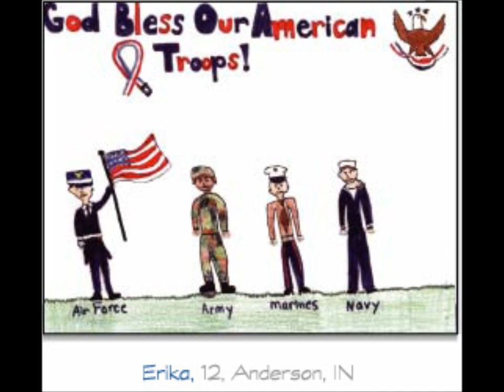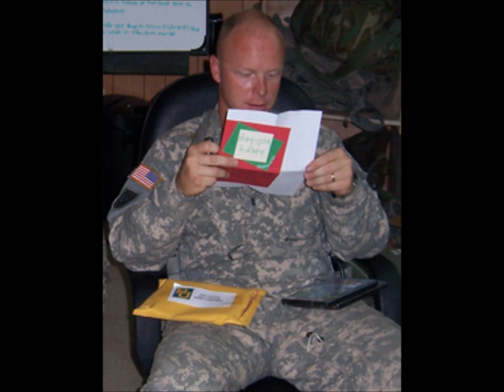Operation Red Wings Angels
A Christmas tribute to our troops.  Help us send Christmas care packages to our Troops.